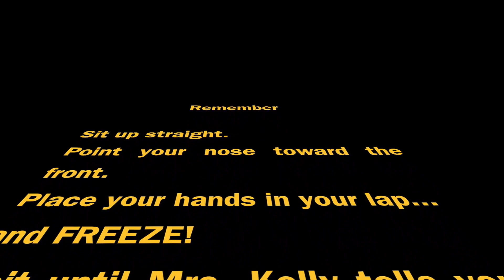Jesus Washes Feet Intro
Jesus washes feet, Intro, Children, Oobi, Joel Smith,